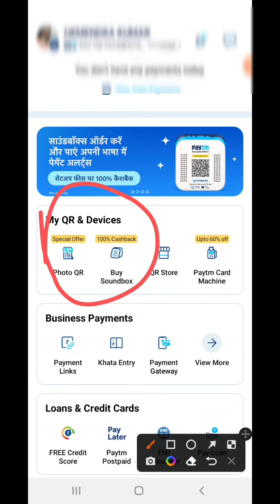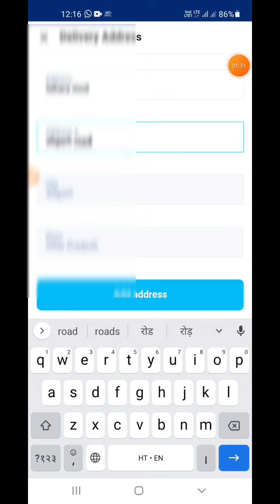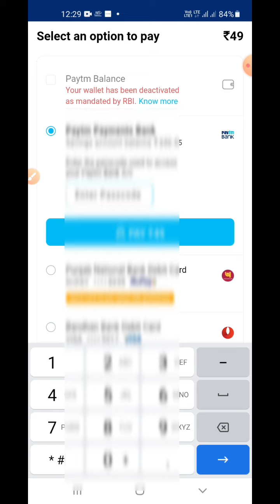Paytm फोटो Qr Code Order kaise kre/ How To Order Paytm Photo Qr Code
paytm paytm qr code#photo qr code